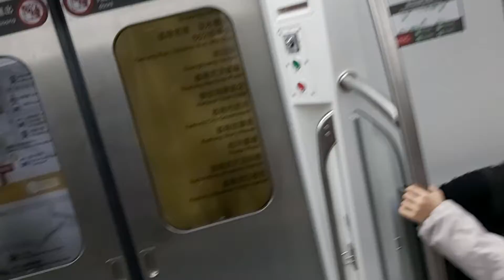2224次嘉義發車經由山線開往基隆的EMU822+EMU821微笑號區間車，和1252次新竹發車經由西部幹線開往基隆的銀綠色微笑號EMU900型十輛一編組EMU905區間車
110/12/24基隆站21:01分拍攝2224次嘉義發車經由山線開往基隆的EMU822+EMU821微笑號區間車，和1252次新竹發車經由西部幹線開往基隆的銀綠色微笑號EMU900型十輛一編組EMU905區間車